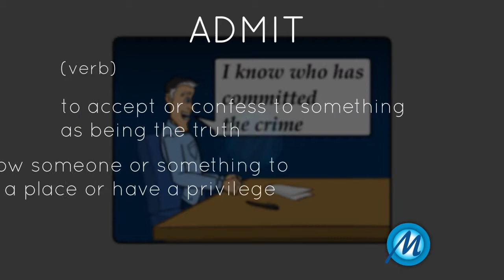English lesson: Confess, Aknowledge, Admit = Agree with the truth!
Statement of Faith:
I believe that the Bible is the inspired, infallible, inerrant word of God and that it has been preserved in the English language in the King James Bible. I believe that all modern versions that come after the KJB are corrupt.

I believe in the literal 6-day creation account in Genesis.

I believe in one God in three persons (Father, Son, Holy Spirit). The Father is not the Son, the Son is not the Holy Spirit, and the Holy Spirit is not the Father, yet each are co-equal, and co-eternal.

I believe that Jesus Christ, the second person of the Godhead, is 100% God and 100% man and that while He has existed eternally, He did not have a body until He came to this Earth.

I believe that the Holy Spirit is not a force or an energy, but is the third person of the Godhead who indwells all New Testament believers.

I believe that all men are born sinners by default, and that they can do nothing to earn their way to Heaven.

I believe in the death, burial, and resurrection of Jesus Christ.

I believe that when Christ shed His blood at Calvary, that He took our place, paying a debt He did not owe because we have a debt that we could not pay.

I believe that salvation is by grace alone through faith alone in Christ alone, and there does not need to be any works in order to be saved, stay saved, or prove salvation.

I believe in the eternal security of the believer, that the very moment that a person trusts Christ as their Savior, they are sealed by the Holy Spirit until the day of redemption. Nothing that a believer can do can cause them to lose their salvation, forfeit it, give it back, etc.

I believe that eternal security is the core of the Gospel message and that all those who believe in salvific loss are believing in a false jesus and a false gospel.

I utterly reject all 5 points of Calvinism as unbiblical, damnable heresy.

I believe that repent means a change of mind, and that in a salvific context, to change your mind from unbelief to belief. I believe that repent does not mean turn from sin,  and that turning from sin = keeping the law.

I believe that Heaven is a real, literal place that all believers will go when they die.

I believe that Hell is a real, literal place that is a place of everlasting torment for the unbeliever. I utterly reject Annihilationism as unbiblical false doctrine.